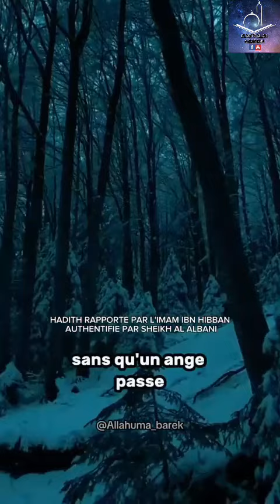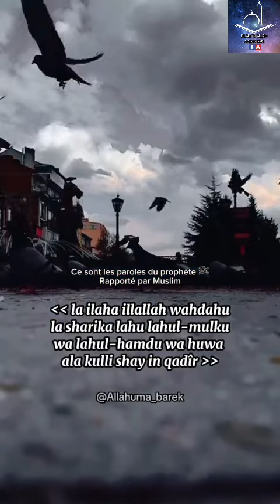2 choses Facile pour que les anges Prient pour toi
2 choses Facile pour que les anges Prient pour toi